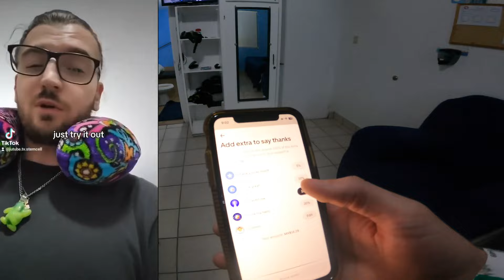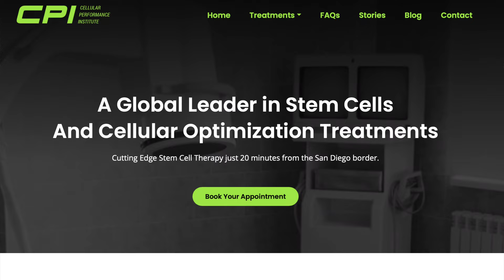Stemcell Patient's 6-Day Medical Trip Vlog To@CellularPerformanceInstituteVideo Montage!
Shop Puffbro 3D Printing: Puffbro.etsy.com

Big Batch Edible Equipment Kit
Small Batch Edible Kit

PC Specs

Channel Merch

OG Peak & Pro CCV Whip Attachment is Back! Overview & Function Testing OG & Pro! 1 Terp Test

Puffco Peak Pro Video List